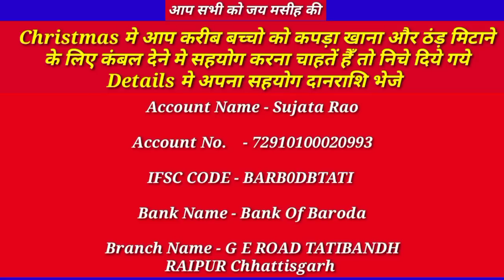प्रभु आपको मुसीबत से निकालेगा | सुबह का प्रार्थना || Morning Prayer | Blessing Prayer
आप सभी को जय मसीह की
हम और आप मिल कर इस यीशु के जन्म के अवसर पर दूसरों को हेल्प करे । जिन लोगो को दो टाइम का खाने को नहीं मिलता है जिनके पास कपड़ा नहीं है जिनके पास इस ठंड में ठंड मिटाने के लिए कम्बल नहीं है।।
      तो इस Christmas पर ऎसे ही लोगो को सहायता करेंगे जिनको इस की जरूरत है ।।
     आप हमें इस कार्यों में सहयोग करना चाहते है तो वीडियो के लास्ट में और नीचे जानकारी diya गया है आप हमें उस में अपना सहयोग भेज सकते है।।।

     Google Pay PhonePe No.

IFSC CODE - BARB0DBTATI

Branch Name - G E ROAD TATIBANDH
RAIPUR Chhattisgarh

*आये इस Christmas पर*
 *दूसरों के लिए कुछ करे*
*आप का Small सा हेल्प दूसरो को बड़ा खुशी दे सकता है*
*Video Dekhe*

कयोंकि मै। भूखा था, और तुम ने मुझे खाने को दिया; मैं पियासा था, और तुम ने मुझे पानी पिलाया, मैं परदेशी था, तुम ने मुझे अपने घर में ठहराया।

मैं नंगा था, तुम ने मुझे कपड़े पहिनाए; मैं बीमार था, तुम ने मेरी सुधि ली, मैं बन्दीगृह में था, तुम मुझ से मिलने आए।

धर्मी अनन्त जीवन में प्रवेश करेंगे | सुबह का प्रार्थना | Morning Prayer | सभी समस्या चिंता खत्म

और यह अनन्त दण्ड भोगेंगे परन्तु धर्मी अनन्त जीवन में प्रवेश करेंगे।